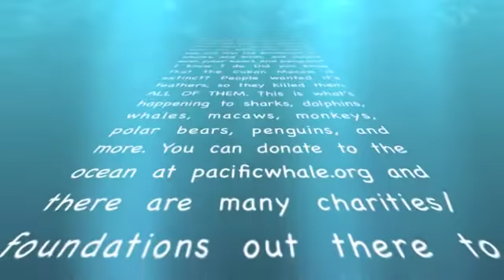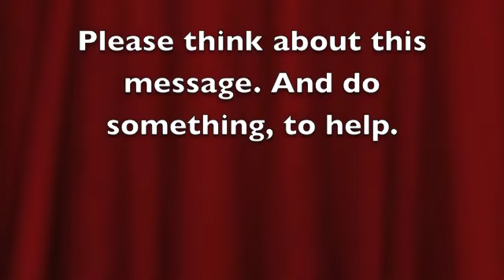One Message in Many Languages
It's in English, Spanish, and German(in order). Thank you iMovie and Google Translate for helping me. BTW I AM NOT A HIPPIE!!!